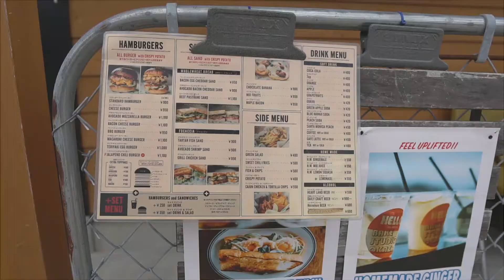【Vlog】香川県の絶景スポットを１日で巡ってみた【一人旅】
香川県の絶景スポットを１日で観光してきました。

高松港→瀬戸大橋記念公園→豊稔池ダム→父母ヶ浜の順に巡りました。

香川のうどんは格別に美味しいです。香川を訪れた際はぜひご賞味ください

Chapter
0:00 オープニング
0:10 高松高松港玉藻防波堤灯台
1:53 瀬戸大橋記念公園
3:55 山内うどん店
4:34 豊稔池ダム
5:48 父母ヶ浜

【撮影機材】
Camera1: SONY α6500＋SEL18135F3.5-5.6
Camera2: DJI Osmo Pocket

【編集機材】
PC: Microsoft Surface Laptop 3  Intel Core i7 16GB
Soft:  Wondershare filmora9

【music】
Scandinavianz - Vacation

当チャンネルでは、田舎暮らし社会人のライフスタイル（旅行・料理・掃除 etc...）vlogです。２週間に１本を目標に投稿していきます。撮影も編集も至らない点が多いですが、みなさんの応援がとても励みになっています。どうぞよろしくお願いいたします。